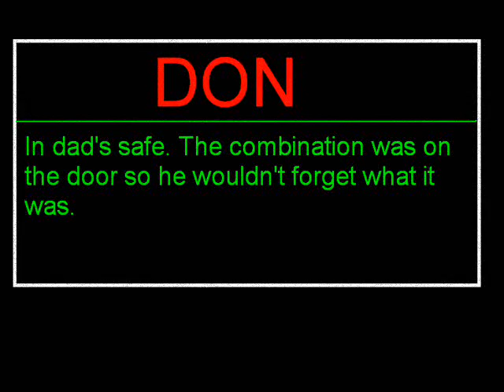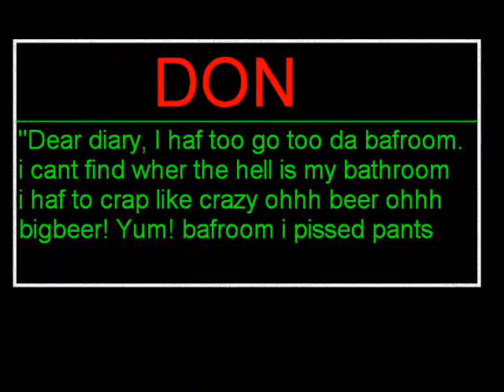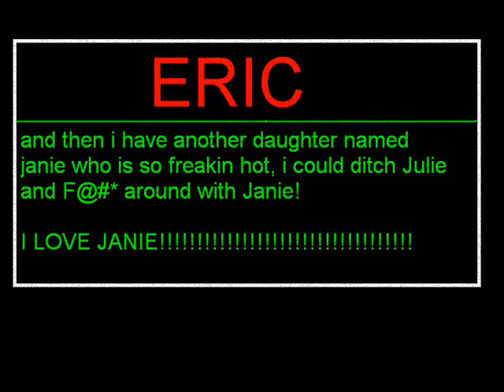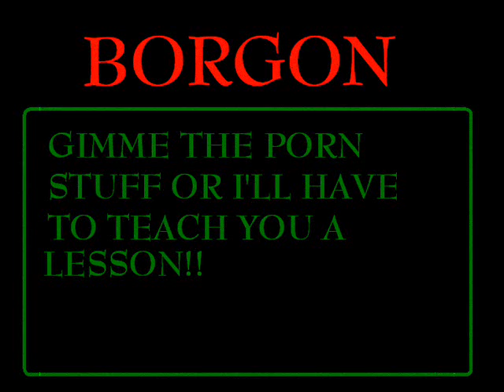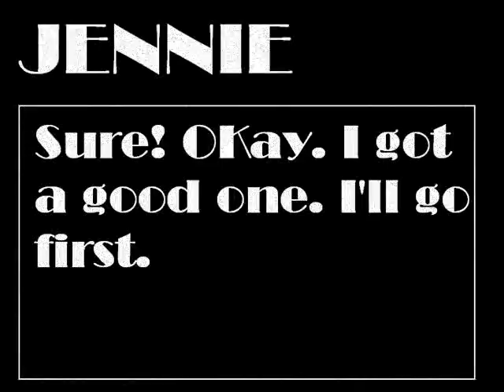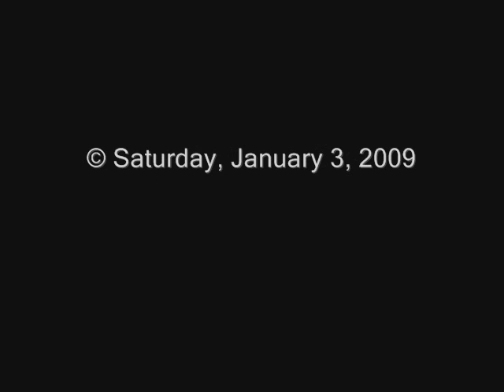TNS Classic TNS 2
A classic version of TNS